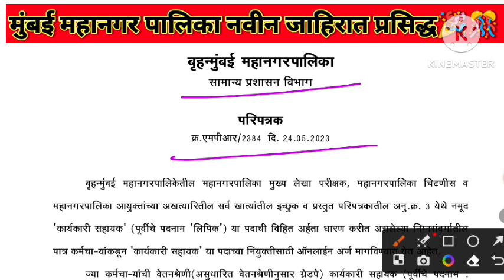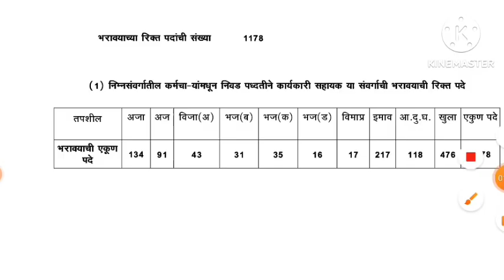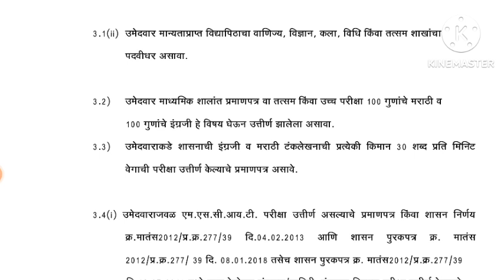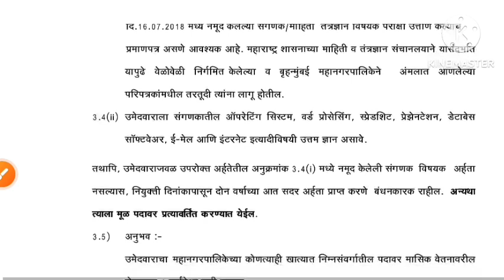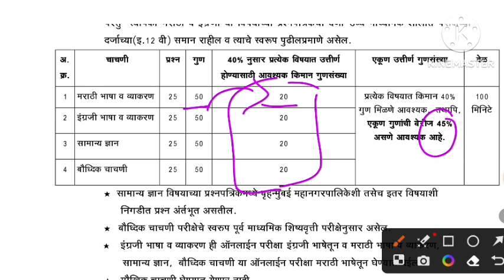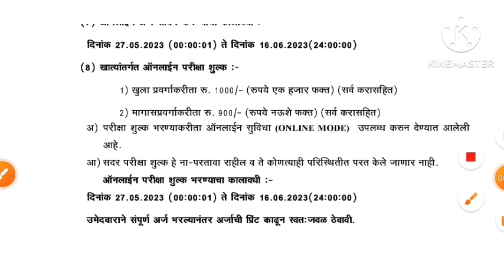मुंबई महापालिका भरती लिपीक 1178 पदे🎉|mumbai mahanagar palika bharti 2023|mumbai mahanagarpalika|mcgm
मुंबई महापालिका भरती लिपीक 1178 पदे 🎉|mcgm bharti 2023|mumbai mahanagar palika bharti 2023

✮:▹◃:✮.❃✧･ﾟ: *✧･ﾟ:**＊✿❀❀✿＊*

नमस्कार विद्यार्थी मित्रांनो स्वागत आहे आपले आपल्या Mpsc Katta Nanded या YouTube चॅनेल वर.
आज मी तुमच्यासाठी नवीन अपडेट घेऊन आलो आहे.आजची अपडेट आहे.मुंबई महानगरपालिका भरती 2023 नवीन जाहिरात त्याबद्दल व्हिडिओ मध्ये माहिती दिली आहे. तर सर्वांना विनंती लाईक करा, शेअर करा, सबस्काईब करा.

🔥 𝙁𝙤𝙡𝙡𝙤𝙬 𝙈𝙚 🔥

𝙏𝙝𝙖𝙣𝙠𝙨 & 𝙍𝙚𝙜𝙖𝙧𝙙𝙨

𝙏𝙚𝙖𝙢 𝙢𝙥𝙨𝙘𝙠𝙖𝙩𝙩𝙖𝙣𝙖𝙣𝙙𝙚𝙙